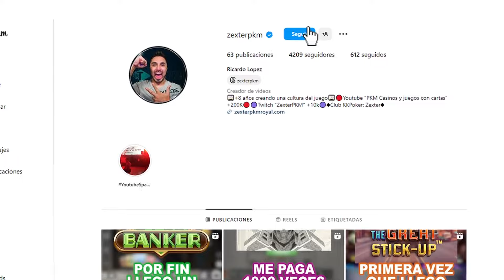Ya no ilusiona y ya paga la Sky Bounty | ZexterPKM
Compramos muchos bonos en la slot Sky Bounty de Pragmatic Play.